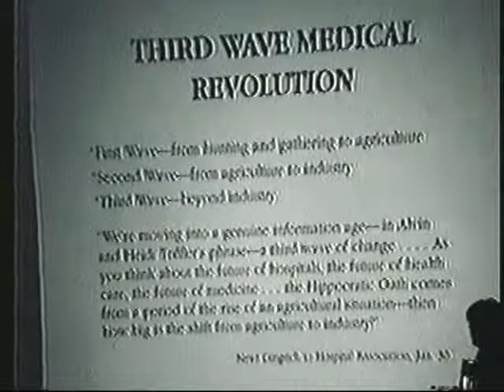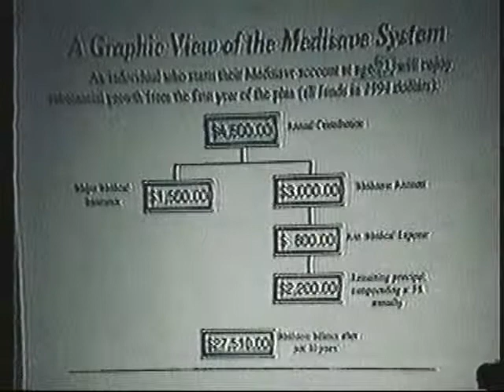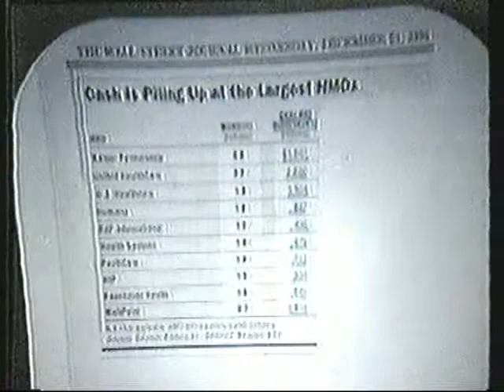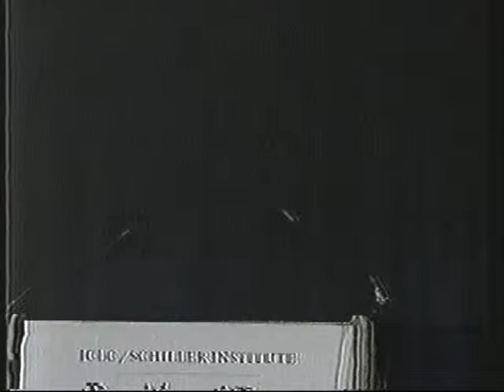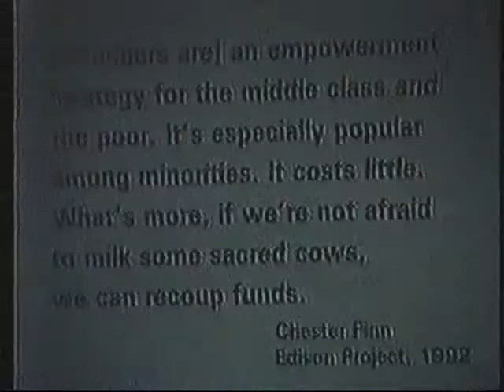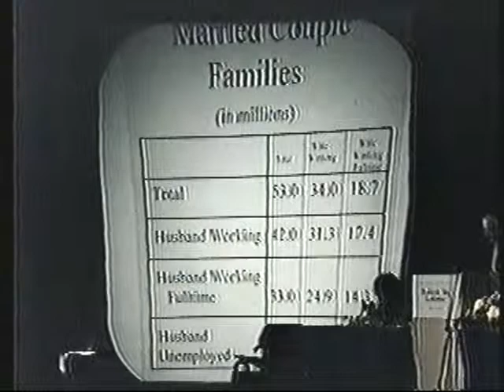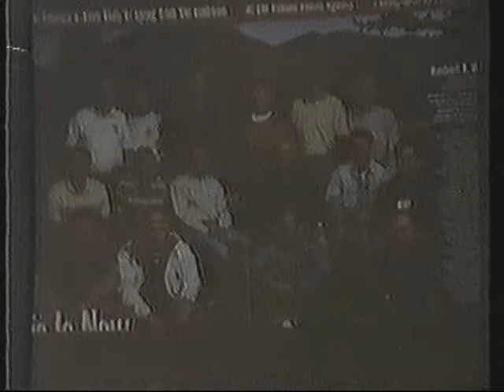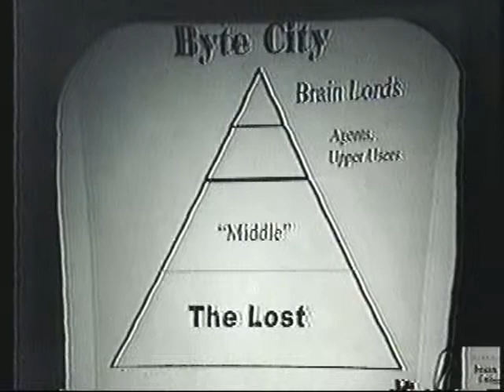The Conservative Revolution: Destroy Health Care, Farming, & Education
In 1994 the leading student of fruitcake Third Wave Futurologist Alvin Toffler, Newt Gingrich (along with his fellow genocidalist Al Gore) swept into power in Washington DC with other Austrian School idiologs in order to carry out a gutting of the government, the  economy, and its people on behalf of financial parasites in London and Wall St. in the name of freedom. Ostensibly, the name given it was "Contract With America", but Lyndon LaRouche more accurately described it as a Contract ON America. The February 19 1995 panel of the ICLC Schiller Institute conference described in detail what sectors of the nation were targeted for elimination if Democrats didn't dump their stupid worship of Wall St. and environmentalism and fight on a FDR platform. Marsha Merry Baker continues with the topic of the destruction of the health care system on behalf of the Wall St./insurance axis, Suzanne Rose on the gutting of traditional family farming on behalf of Wall St./Cartel factory farming, Mike Minicino on the transformation of public education back to the model of the British Empires corporate run education, and Jeff Steinberg concludes the panel by giving an overview of the transformation of the traditional blue-collar "nuclear family" and the insane mentality of the lunatics that push the Third Wave shtick in the board rooms and think tanks behind public spokesmen like Newt Gingrich and Al Gore.